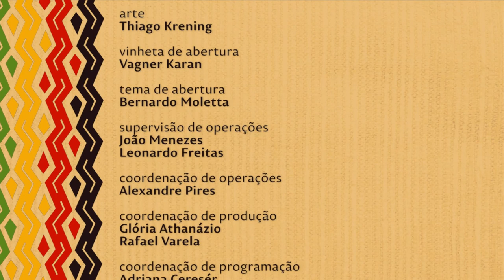Nação | TVE - Genocídio da Juventude Negra - parte 1 - 9/11/2016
As estatísticas disponibilizadas, em junho deste ano, pela CPI do Senado Federal sobre o assassinato de jovens indicam que a cada 23 minutos um jovem negro é assassinado no Brasil. A situação é grave, como mostra o estudo Mapa da Violência, realizado desde 1998 pelo sociólogo Julio Jacobo Waiselfisz, a partir de dados oficiais do Sistema de Informações de Mortalidade do Ministério da Saúde. O levantamento mostra que, em 2012, 77% dos homens assassinados no país eram negros ou pardos. A violência que atinge a juventude negra e parda no Brasil é tema que o Nação apresenta aqui.

O signo genocídio surgiu da junção da palavra grega génos que significa raça, povo, tribo ou nação e da palavra latina caedere que quer dizer destruição, aniquilamento, ruína ou matança. Assim, genocídio quer significar a destruição de uma raça.